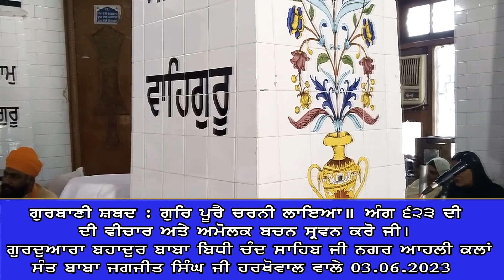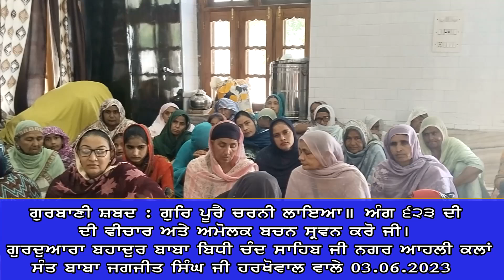Anmol Bachan Sant Baba Jagjit Singh Ji Harkhowal ll Gurdwara Bahadur Baba Bidhi Chand Sahib Ji ll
Anmol Bachan Sant Baba Jagjit Singh Ji Harkhowal ll Gurdwara Bahadur Baba Bidhi Chand Sahib Ji ll Aahli Kalan ll 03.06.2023